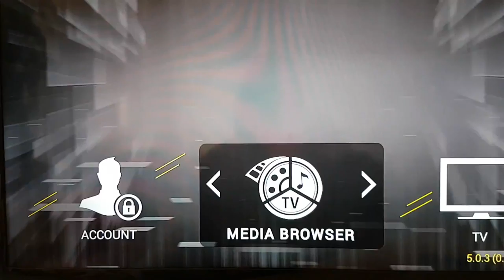Canale Romanesti IPTV FOCUS SAT DIGI TV DOLCE TV PESTE 45 CANALE IN HD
Acceseaza la canalul tv favorit prin internet